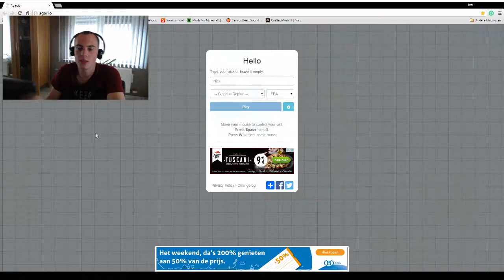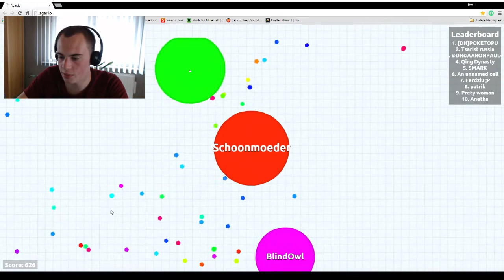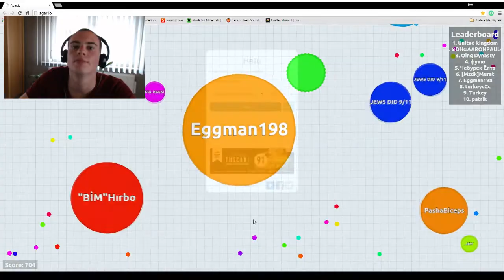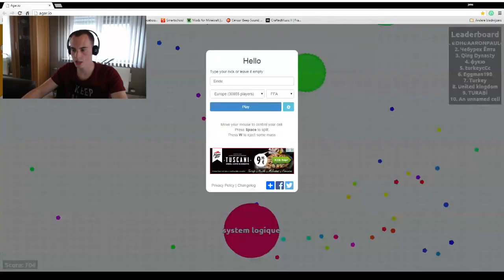AGAR.IO [bollen die bewegen ?]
welkom bij molenaers games
zie hoe jens je wat meer laat zien over agar.io

veel kijkplezier.

Mijn naam is Jens en ik speel samen met mijn broer en rens0100 minecraft en misschien nog andere.